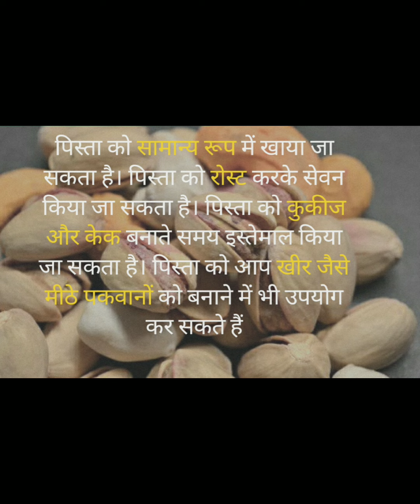पिस्ता से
पिस्ता को सामान्य रूप में खाया जा सकता है। पिस्ता को रोस्ट करके सेवन किया जा सकता है। पिस्ता को कुकीज और केक बनाते समय इस्तेमाल किया जा सकता है। पिस्ता को आप खीर जैसे मीठे पकवानों को बनाने में भी उपयोग कर सकते हैं।
चटख हरे रंग का आकर्षण पिस्ता, फाइबर, प्रोटीन, विटामिन सी, जिंक, कॉपर, पोटैशियम, आयरन, कैल्शियम और कई तरह पोषक तत्वों से भरपूर है।

पिस्ता आँखों के लिए बहुत अच्छा माना जाता हैं पेट कि कई बीमारियों को ठीक करता हैं तेज दिमाक  और स्मरण शक्ति के लिए कारगर माना जाता हैं ज्यादा खाने से नूकसान दायक भी होता हैं
पिस्ता में कुछ फेनोलिक्स होते हैं जो ट्रिप्टोफैन के विषाक्त यौगिकों के टूटने को कम कर सकते हैं ताकि यह मेलाटोनिन में परिवर्तित हो जाए । ट्रिप्टोफैन में वृद्धि में विलंबित नींद की शुरुआत, नींद की अवधि और गुणवत्ता में मदद करने की क्षमता है।
फल सब्जियां जूस पीने खाने रंग मीठा खारा हरा लाल पीला शिक्षा विभाग बीज पौधे पेड़ बाद पहले रात दिन दोपहर सायं भिगोंकर सुखाकर जानना पहचानना तीखा चटपटा नमकीन
क्या इसके बारे में जानते है?
 क्या इसके फायदे जानते हैं?
क्या इसके बारे मे पता था?
क्या इसके नुकसान पता हैं?
इसको कब खाना चाहिए?
इसको कब नही खाना चाहिए?
ज्यादा खाने से क्या नुकसान हैं?
इसमें कौंन कौंन से तत्व होते हैं?
इसके बारे में आप क्या सोचते हैं?
क्या इसके बारे में जानना चाहते हैं?
क्या आपने यह जाना?
इस खाने से क्या होगा?
इसका स्वाद केसा होता हैं?
इसके खाने के बाद क्या होता हैं?
ये कहां होता हैं?
इससे खाने से ये होता हैं?
इसका रंग ऐसा क्यों होता हैं?
इसके कितने फायदे हैं?
ये ऐसा क्यों होता हैं?

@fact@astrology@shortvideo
@amazing blog @amazingvlog @vlogvideo @motivationvlog

Fruit Vegetables Juice Drink Food Color Sweet Brackish Green Red Yellow Education Department Seeds Plants Trees After first night day afternoon evening after soaking and drying Knowing pungent spicy salty Do you know about it?
 Do you know its benefits?
 Did you know about it?
Do you know its disadvantages?
When should it be eaten?
When should it not be eaten?
What are the disadvantages of overeating?
 Which elements are there in it?
 What do you think about it?
Want to know about it?
did you know this?
What will happen with this food?
 How does it taste?
 What happens after eating it?
 Where does this happen?
This happens by eating it?
 Why is its color like this?
How many benefits does it have?
 Why does this happen?